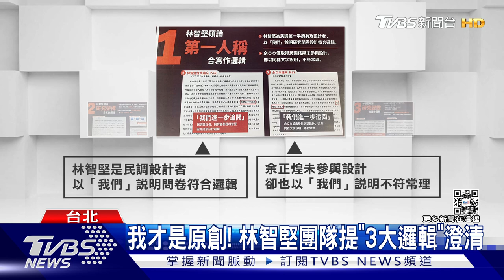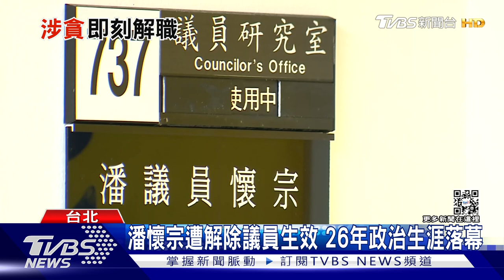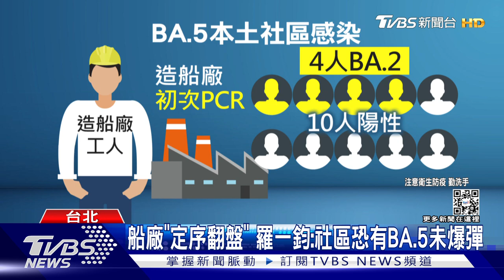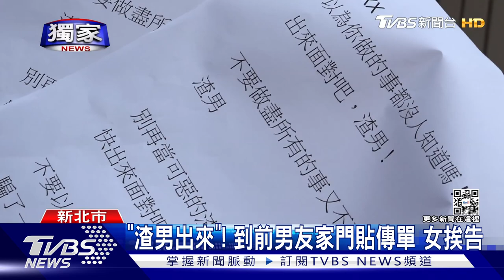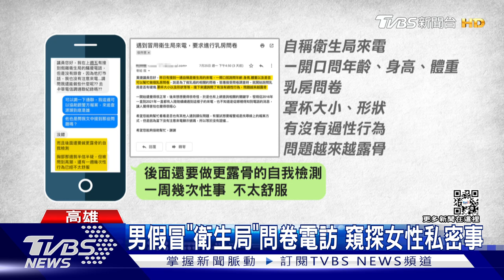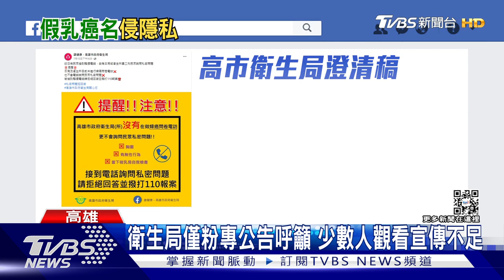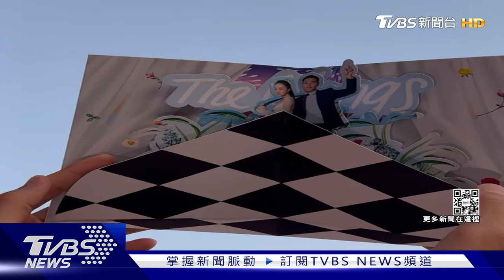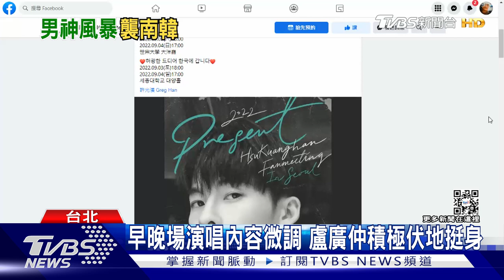余正煌:沒看過林智堅論文 周日補辦婚宴 楊祐寧透露細節｜1900大事件｜TVBS新聞｜20220728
余正煌 補婚# 楊祐寧